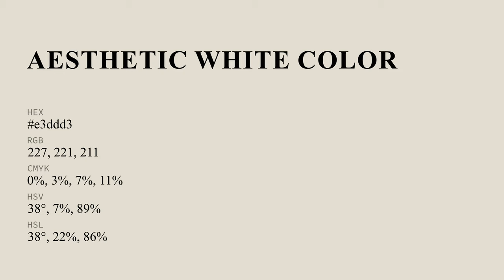Aesthetic White color e3ddd3 hex color - Yellow color - Cool color e3ddd3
What color is Aesthetic White ? e3ddd3 hex color - Yellow color - Cool color e3ddd3

Hex e3ddd3 Color Code is also known as Aesthetic White color.